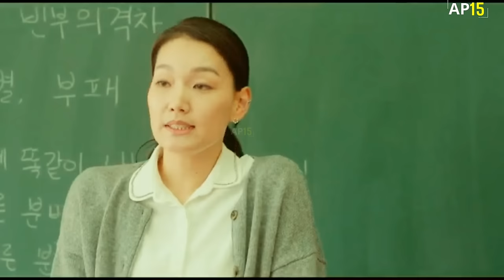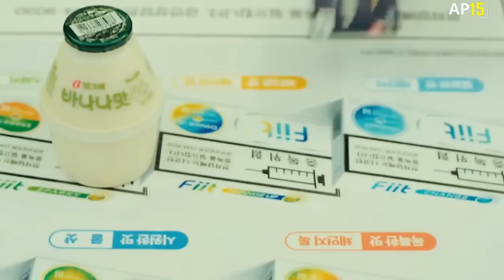MURID BARU YANG MEREKA REMEHKAN TERNYATA PETARUNG HEBAT YANG DITAKUTI ‼️ Alur Cerita Film Korea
MURID BARU YANG MEREKA REMEHKAN TERNYATA PETARUNG HEBAT YANG SANGAT DITAKUTI ‼️ Alur Cerita Film Action Korea

Judul 🎬.   : Silahkan cek di opening film

VOC 🎙️     : Kim

Skrip 🖊️.   : Kim

Editor 🎞️  : Oga

Suport 🔋: Istri

Film ini mengisahkan tentang murid baru yang memberantas para geng tak berguna di sekolah, dia dikenal dengan orang 1 pukulan, dimana dia mampu melumpuhkan para geng sampai ke akar2 nya.

alur cerita film tentara
alur cerita film psikopet
alur cerita film zombie
film sniper sub indo full
film sniper
film perang
sniper
penembak jitu
pasukan khusus
Jason statham
michaeljaiwhite
iq7
iq7corp
ap15